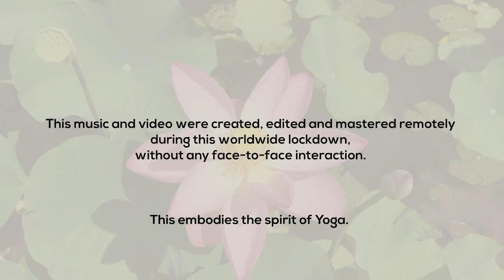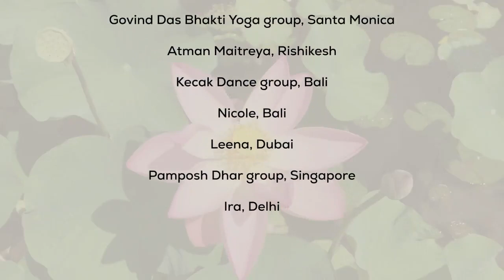Spirit of Yoga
Beautiful song by ICCR captures the Spirit of Yoga!